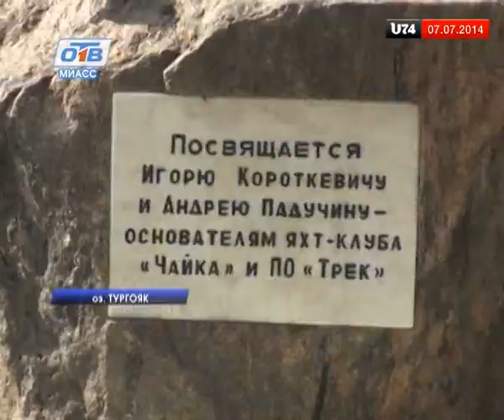Завершился Кубок Андрея Падучина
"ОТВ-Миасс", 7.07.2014